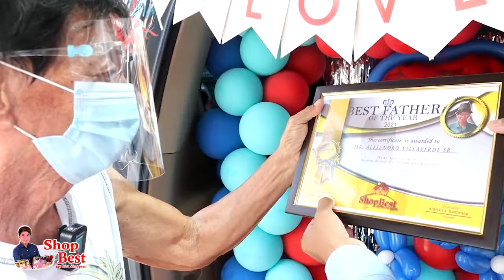Tatay naging emosyonal . Akala nya si Nanay lang ang laging inaalala ng kanyang mga anak.🧔😭🏆🎉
Tatay naging emosyonal sa sobrang kasayahang naramdaman. Akala nya si Nanay lang ang laging inaalala ng kanyang mga anak. Yun pala sya din at pinarangalan pa syang the "BEST FATHER" ngayong Father's Day 🧔😭🏆🎉

Happy Father's Day and Congratulations the Best Father of the year 2021 Awardee 🧔🏆👏
Mr. Alejandro Villaverde
of Las Piñas City 🇵🇭

Panoorin ang kanyang naging reaksyon sa video ng sorpresang ito na magpapakita kung anong pakiramdam ng isang Tatay na maramdaman, makita at marinig ang pagmamahal ng mga anak. Ito'y magbibigay din ng inspirasyon sa may mga minamahal na magkakalayo sa isa't isa tulad ng mga OFWs at naiwang mga mahal sa buhay sa Pilipinas. Exclusive on our Facebook page and YouTube channel 📺

Heart-warming surprise presents sent with love by a loving son, Mr. Alex Villaverde based in Toronto, Canada 👨❤ 🇨🇦
Along with this lovely surprise he also wrote and sent his heartfelt message that touched his father's heart the most 📝✉

Good news!

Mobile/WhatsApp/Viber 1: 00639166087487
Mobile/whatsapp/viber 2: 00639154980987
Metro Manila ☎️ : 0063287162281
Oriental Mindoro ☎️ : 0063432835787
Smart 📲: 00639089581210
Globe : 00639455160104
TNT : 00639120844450